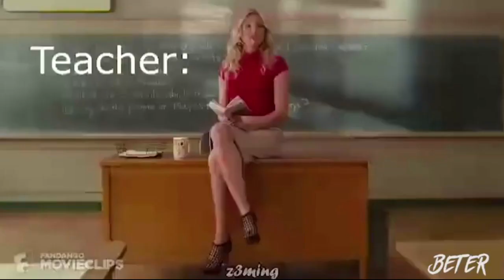Поздравление с Днём защитника отечества!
С днем защитника отечества!

Я Midyusoff Play!

Я снимаю такие видео как:

Влоги, фильмы, прохождения игр, научные видео!

хорошие и греющие душу видео.